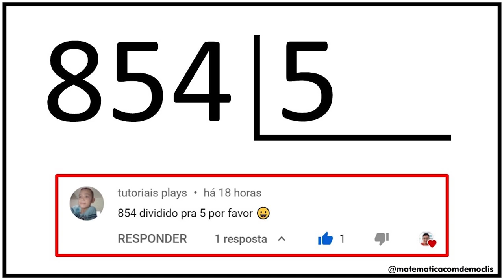DIVISÃO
CÂMERAS

MICROFONES